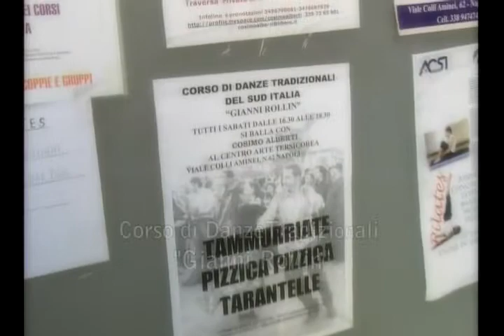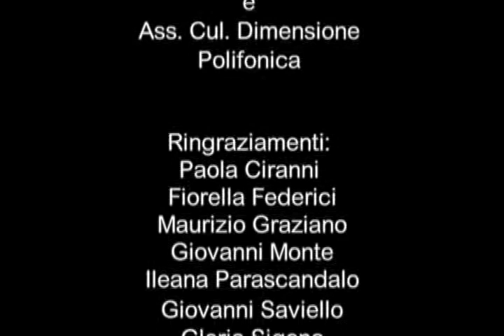La danza ti avvicina al Divino_Corso di Danze tradizionali "G.Rollin" a cura di Cosimo Alberti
CORSO DI DANZE TRADIZIONALI "GIANNI ROLLIN"
a cura di
COSIMO ALBERTI
alla scuola di Danza
CENTRO DARTE TERSICOREA_
via Colli Aminei 62-Napoli
FONDAZIONE ITALIANA DANZA STORICA ETNICA MUSICA
&  in collaborazione con
 ASS.CULT.DIMENSIONE POLIFONICA

LA DANZA TI AVVICINA AL DIVINO!

Si ballano tutti gli stili delle TAMMURRIATE: Agro nocerino-sarnese, Avvocata, Pimontese, Giuglianese, Terzignese, compreso il simpatico Ball e lUrzo; la PIZZICA PIZZICA: Tradizionale e NeoPizzica e le TARANTELLE: Carpinese, Lucana, Montemaranese, Quadriglia, danze che ho imparato direttamente durante le feste devozionali osservando sia gli anziani che i giovani del loco (comprese le mie nonne salentine dell'alta Murgia, Ostuni). e siccome la danza rende tutti i popoli del mondo fratelli ci piace chiudere le due ore con una Danza straniera tipo la CHAPELLOISE, la HORA MEDURA (Danza del fuoco), lo SCOTIS, IL SIRTAKI, IL VALZER SPAGNOLO.
Vieni alla scuola Centro d'Arte Tersicore
Uscita tangenziale Zona Ospedaliera. Terzo sbocco a destra Colli Aminei. Scendere a destra fino all'incrocio. Oltrepassarlo e proseguire per circa 50 metri fino all'OVIESSE che si trova sulla destra. Di fronte, vicino al Bar Russo c'è il numero 62. All'interno di fronte al negozio Camomilla si trova la scuola.